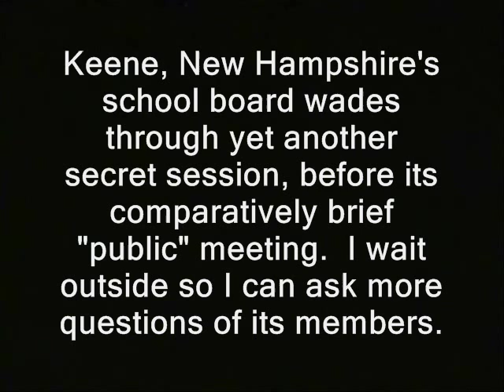Educrat doesn't want to answer free speech questions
Keene, New Hampshire's school board wades through yet another secret session, before its comparatively brief "public" meeting.  I wait outside so I can ask more questions of its members.

freedom of speech free speech educrat educrats education prevention public schools government schools keene high school middle school ron paul, journalists journalism rand paul government, anarchism anarchists , feds nh freedom liberation successful resistance movements. dave ridley report article V constitutional convention article five article 5 new hampshire primary. federal reserve julian assange, politics authoritarians. christopher cantwell chris activism libertarians 2015 Stefan Molyneux video cops busybodies ridleyreport indie reporters republicans independent journalism vlogs police libertarianism voluntaryism voluntaryists edward snowden photography is not a crime carlos miller wmur channel 9  Tamir Rice ian freeman democrats. liberty alliance ben swann full disclosure george soros david koch brothers charles koch creative commons license hunter s. thompson eric garner free speech, educrat, doesn't want, refuses, public schools, common core, keene, free keene, chris cantwell,
first amendment balanced budget amendment police brutality erik erick video free to use videographers. granite grok girard at large first amendment free speech freedom of the press the press media  free state project atlas shrugged galt's gulch in real life officers public domain footage gonzo journalism bennie hill benny. ron paul.  frank guinta